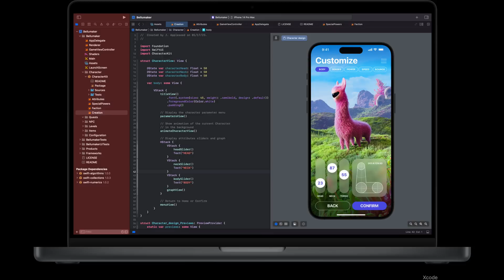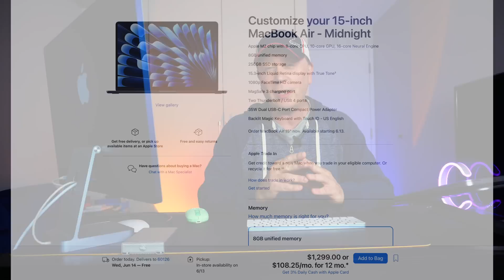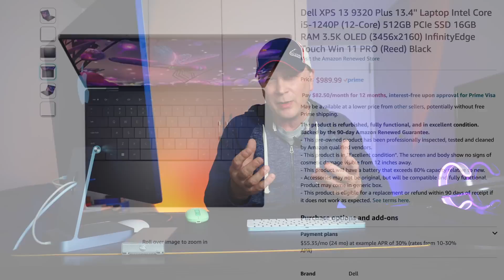Reasons To Buy 15" MacBook Air over 14" MacBook Pro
So why you might want to buy the 15" MacBook Air instead of the 14" MacBook Pro if the pricing is similar after upgrades.  If you are thinking about buying the brand new 15" MacBook Air by Apple, but are considering other Apple models too, please watch this video.  We try and provide some insight on why you would still want to purchase the 15" MacBook Air even if the costs are similar.  The new MacBook Air 15" with the M2 chip is a very nice computer for the starting cost of only $1,299 and sometimes even cheaper with discounts.

Apple Computers in this Video:

15" MacBook Air
14" MacBook Pro